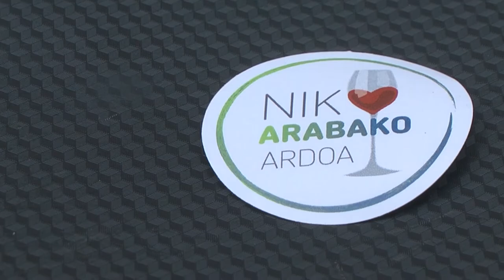Que nadie nos diga qué debemos pensar, sentir, y qué debemos decidir